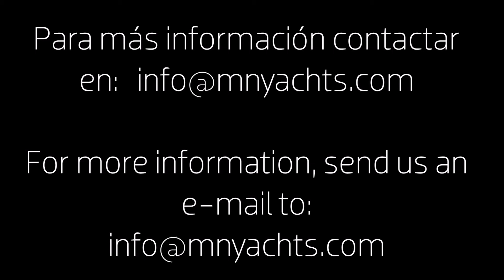DUFOUR 36 CLASSIC (2000) VENDIDO / SOLD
Dufour 36 Classic (2000)